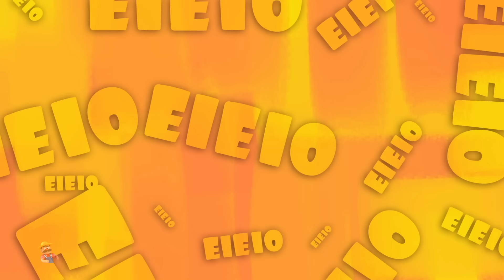Old Macdonald on His Farm: A Fun Filled Rhyme and Cartoon for Kids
In this video, we're sharing some of our favorite old MacDonald Had a Farm, farm songs and preschool rhymes.
Nursery rhymes are a great way to introduce your child to important social and moral lessons. By singing and playing these songs together, you'll be contributing to your child's early learning experience! These songs will be a cherished memory for years to come!